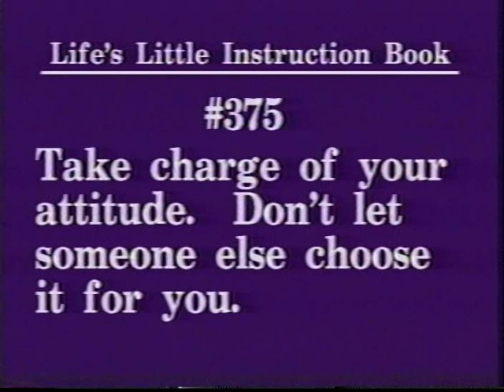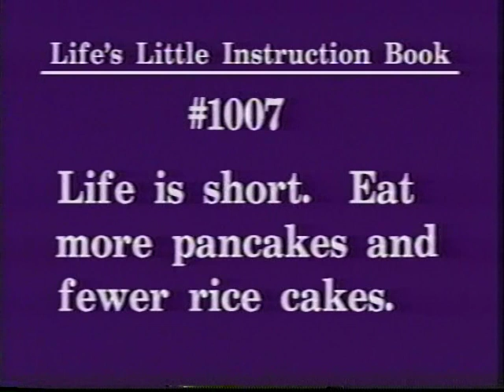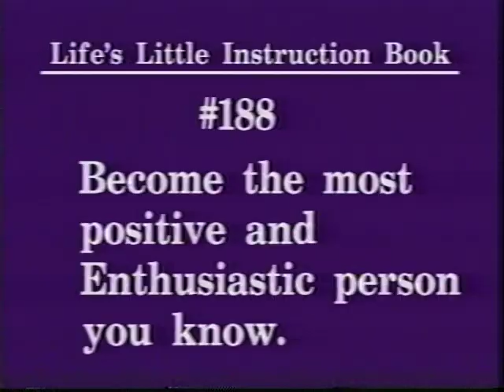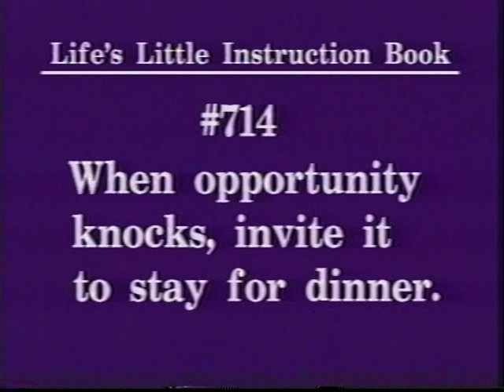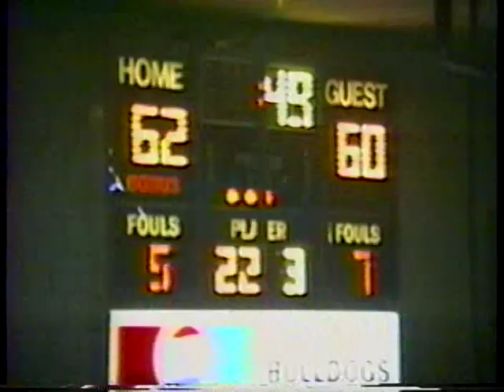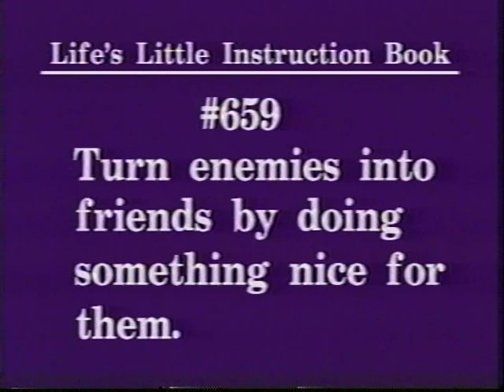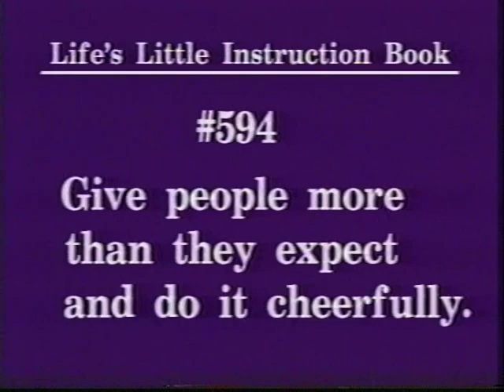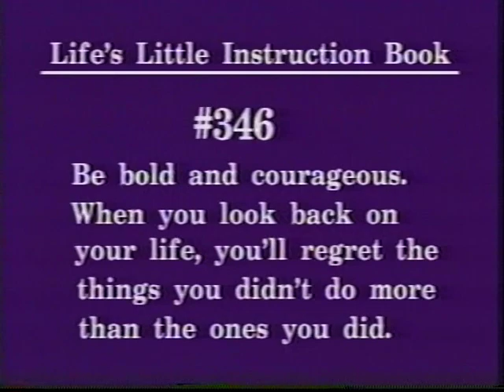1993-1994 Deering High School Boys Basketball Highlights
93-94 DHS Basketball Highlights